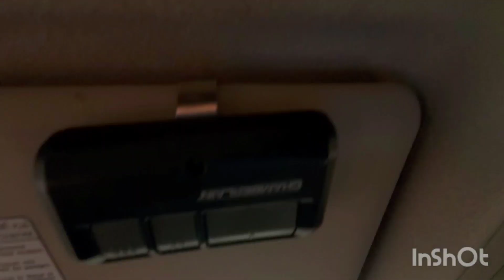Laserwash M5 with Washworld (Premier) Dryers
Here is a car wash that I wanted to make a better video of. This is the only car wash so far that I have seen an oscillating newer Premier Dryer. To really make this more different, its paired up with a Laserwash M5. Not sure if it did an awesome job, but did work fine.